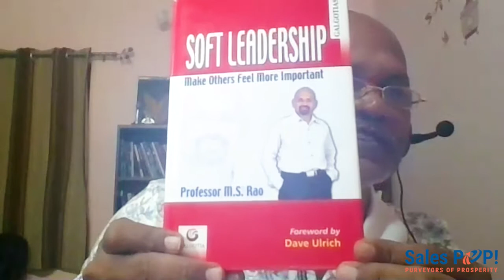Benefit of Soft Leadership with Professor M S Rao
Soft leadership has many benefits, and most certainly, there will be a need for it in the post-pandemic world. Thus, today's guest in the Expert Insight Interview is Professor M.S. Rao, and he discusses the concept of soft leadership.

Soft Leadership